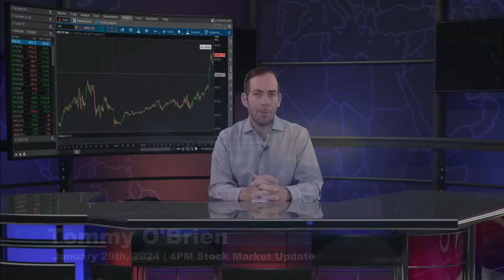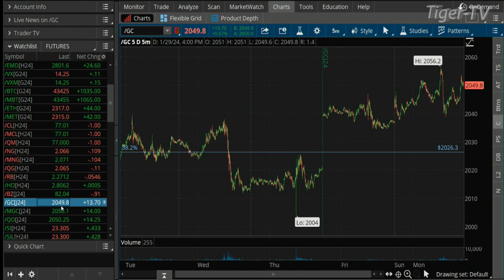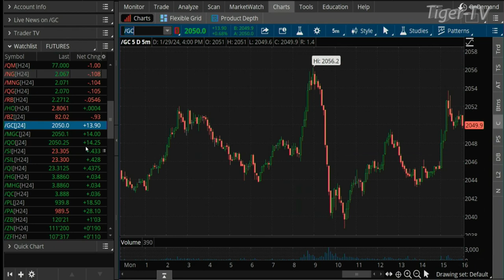January 29th 4PM ET Market Update on TFNN - 2024